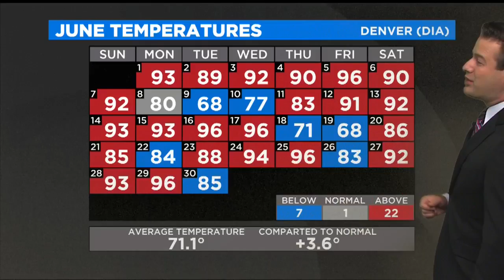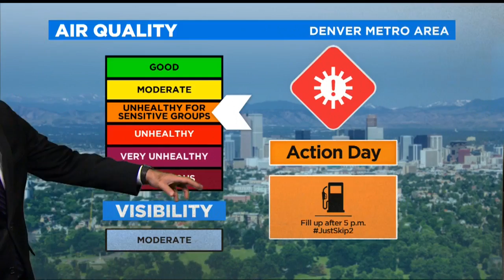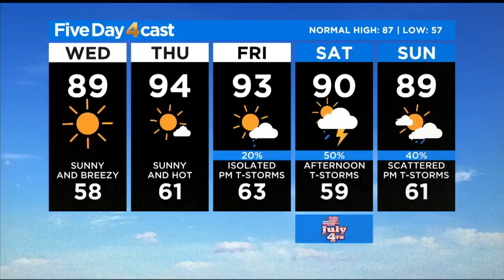Back To The 90s Tomorrow